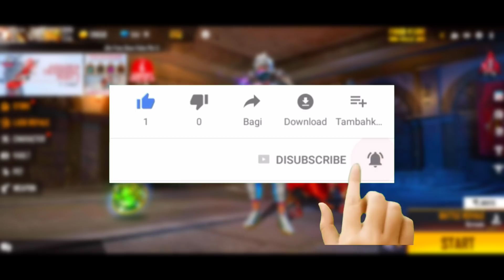HOW TO COMPLETE THE ACADEMY EVENT IN FREE FIRE NEW EVENT FREE FIRE SWITCHING STEP EMOTE KESE MELEGA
HOW TO GET ASSASSIN CREED TODAY FREE REWORDS IN FREE FIRE NEW EVENT FREE FIRE EMOTE KESE MELEGA

▶Your Questions:-)
How To Complete Assassins Creed In Free Fire
Free Fire Assassins Creed Event
Assassins Creed Event Free Fire
Free Fire Assassins Creed Event 2022
How To Get New Assassins Creed Bundle In Free Fire
How To Get Assassins Creed Emote

▶Topic Cover:-)
1. Free Fire New Event
2. Free Fire New Event Today
3. New Event Free Fire
4. aaj ka new event free fire
5. Free Fire Today Event
6. free fire new update
7. today free fire new event
8. free fire new event 2021
9. free fire today new event
10. FF New Event
11. new event free fire today
12. new event in free fire
13. Free Fire new event
14. Free Fire Me new event
15. Free Fire New Avatar
16.Free Fire New Event Malayalam
17.Free Fire 4 February New Event
18.Free Fire 4 February Events
19.Free Fire 4 February Updates

1) tonight update of free fire
2) tonight update of free fire ps gamer
3) tonight update of free fire today
4) tonight update of free fire magic cube
5) tonight update of free fire gaming with ricky
6) tonight update of free fire store gaming
7) tonight update of free fire bangla
8) tonight update of free fire india server
9) tonight update of free fire mystery shop
10) tonight update of free fire png
11) tonight update of free fire nkt armny
12) tonight update of free fire pc gaming
13) tonight update of free fire tamil
14) tonight update of free fire tomorrow
15) aaj raat 12 baje ka updates free fire
16) today night updates free fire
17) new topup event free fire
18) free fire 12 February new event
19) free fire 12 February events
20) aaj raat 12 baje kya aayega
21) free fire 4 February redeem Code
22) 11 February tonight updates free fire

1. Aaj raat 12 baje ka updates free fire
2. Today night update free fire
3. Free fire 30 january new event
4. Aaj rat 12 baje kya aayega free fire
5. Free fire 30 january tonight updates
6. फ्री फायर न्यू इवेंट टुडे
7. 30 january new events free fire
8. Free fire 30 january all updates
9. Free fire new event tomorrow
10. 30 january Free fire new events today